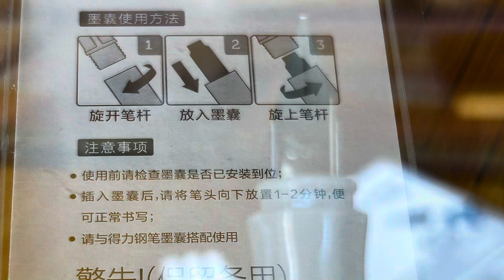花$7买了支钢笔，出国20多年没有用过了，感觉真好！（bought a pen with ink that I haven’t used for +20 years,so good) 20231028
找回以前用钢笔的感觉😄